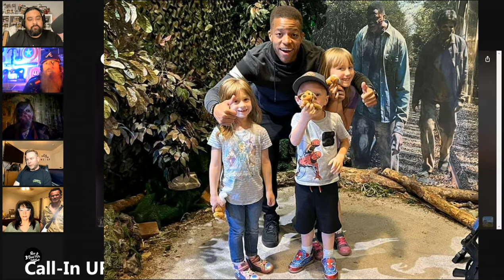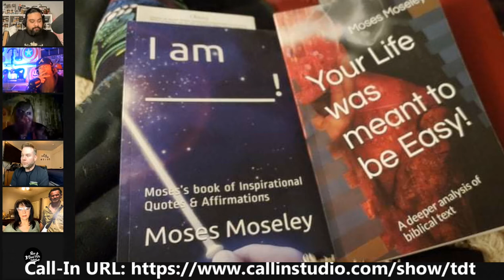Fans calling in sharing their memories & stories of Moses Moseley.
A collection of clips from our podcast on Monday where we shared our favorite memories with Moses J. Moseley & fans called to give their stories.